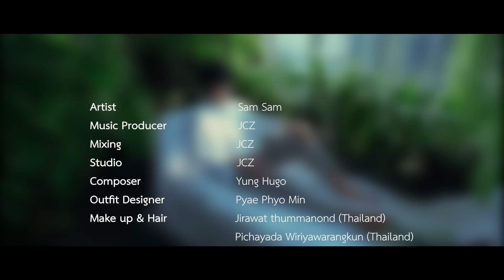စစ်ပိုင်ထက် - Beside You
Song - Beside You
Artist - sittpainghtet (စစ်ပိုင်ထက်)